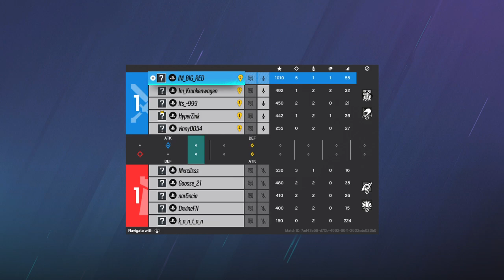Tom Clancy's Rainbow Six® Siege ACE With ACE